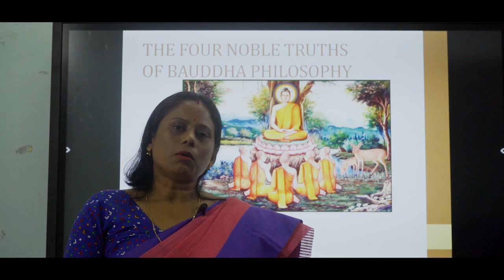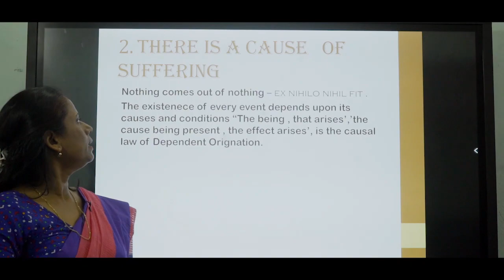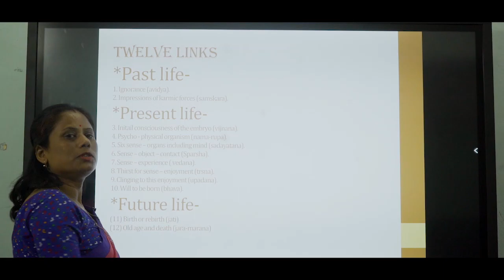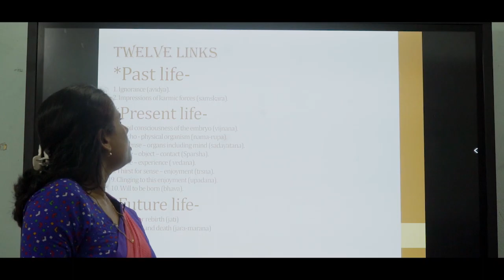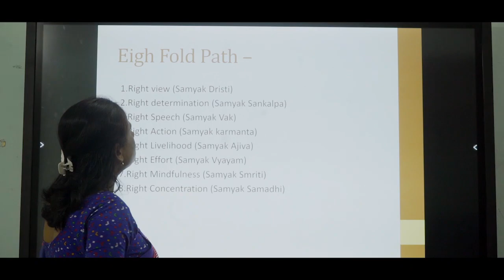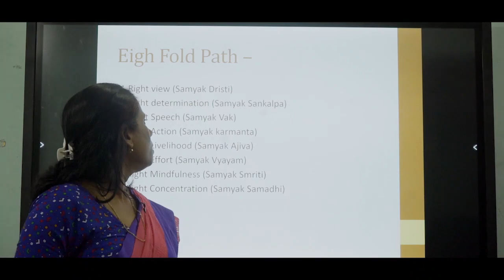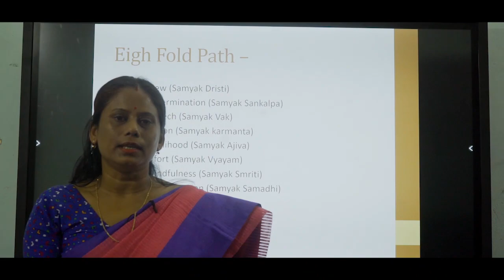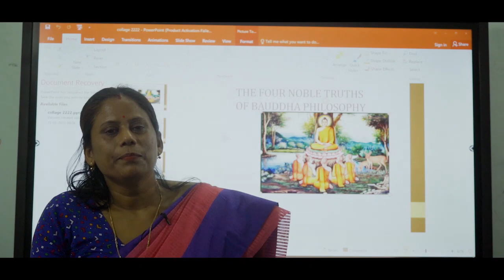The 4 Noble Truths of Bauddha Philosophy by Jyotsna Das, Philosophy Dept., Goalpara College